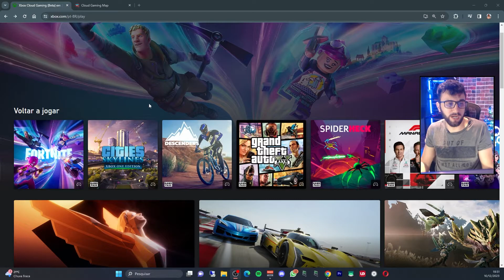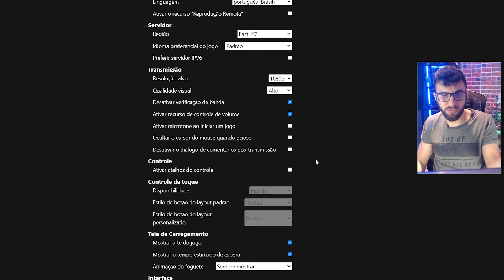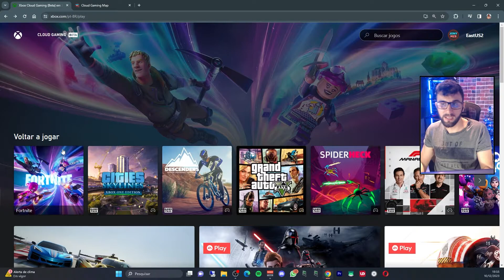Como 'BURLAR' filas do XCLOUD?? Testei o Better xCloud com servidores dos EUA!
Nesse vídeo vou mostrar como diminuir as filas do xcloud, usando o Better xCloud para mudar a região de acesso do xCloud para os EUA e sendo assim, usando as filas americanas que são mbem menores que no Brasil. Vou mostrar também se tem delay e input lag usando a região dos EUA no Better xCloud. Vamos testar também o Lego Fortnite com a região dos EUA pra mostrar como está a gameplay.

*Meu Setup*